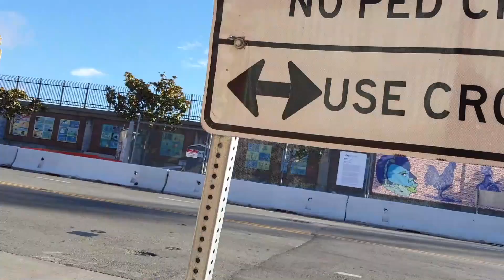新陈代谢一直在悄然发生着，很多东西都是可以被取代的，2022美国加州旧金山